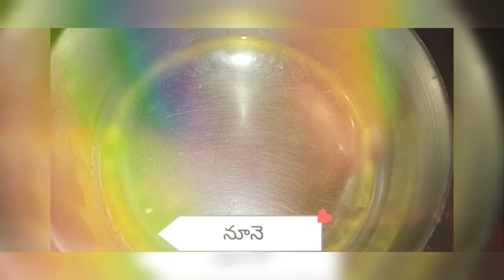|| EASY AND TEASTY MAGGI ||🍜😋🍜